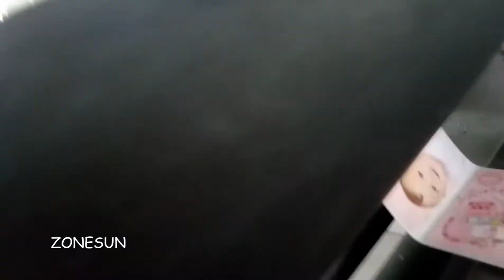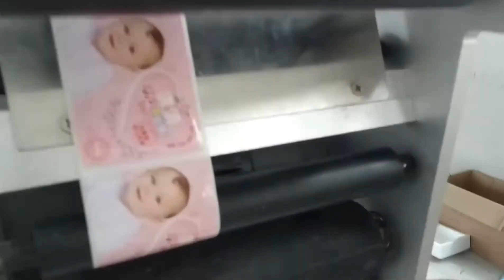ZONESUN How to use the Semi automatic Labeling Machine,drugs bottle,printing labeling machine